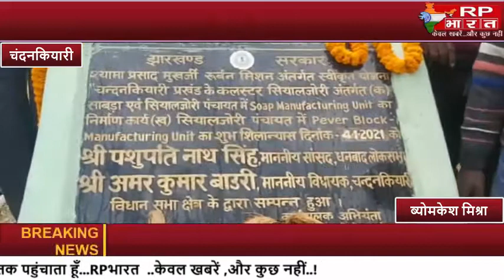CHANDANKIARI श्यामा प्रसाद मुखर्जी रूर्बन मिशन की और से एक यूनिट सोप मैनुफैक्चरिंग भवन का शिलान्यास